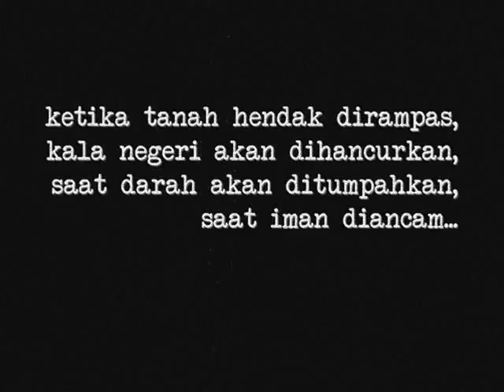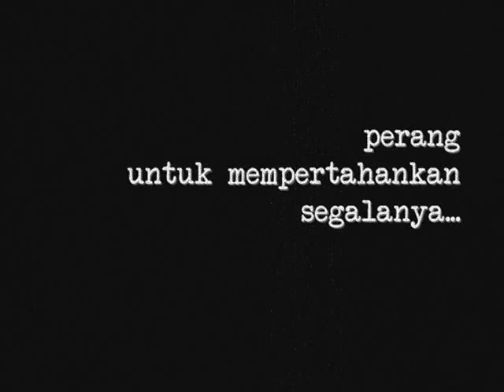Trailer Perang Sabil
Sebuah novel dwilogi karya Sayf Muhammad Isa